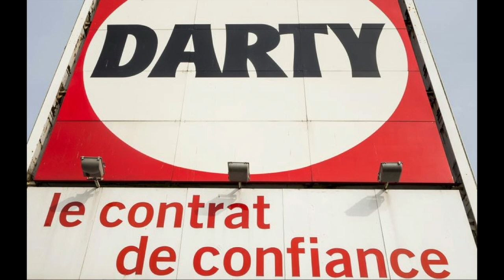Darty Cuisine: La marque à fuir absolument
Une marque catastrophique au travail pornographique !!